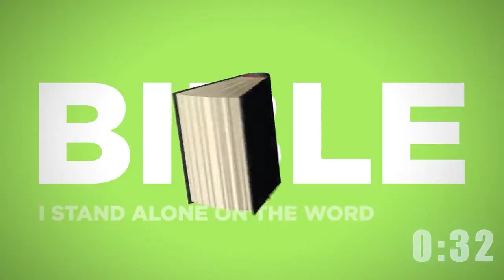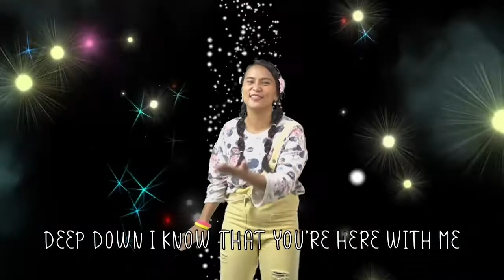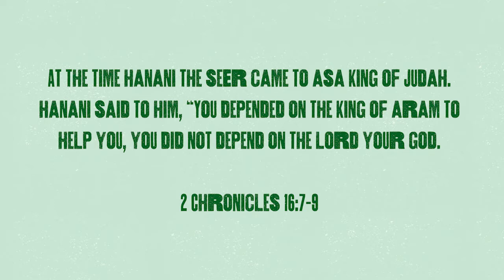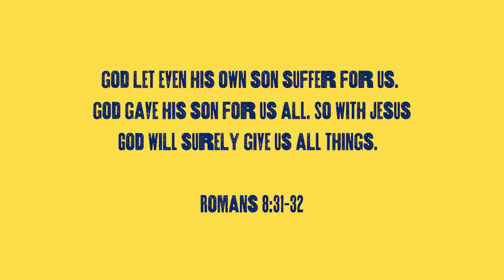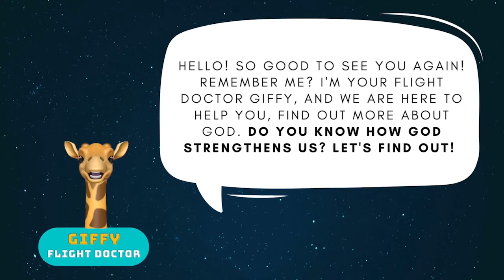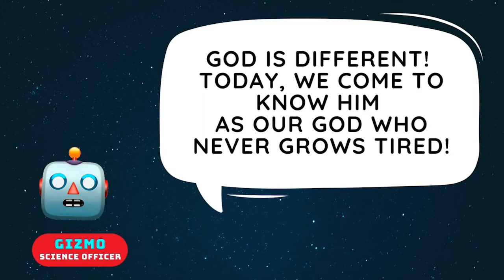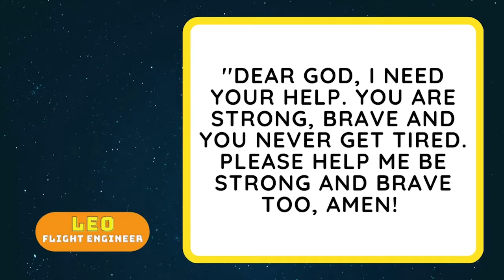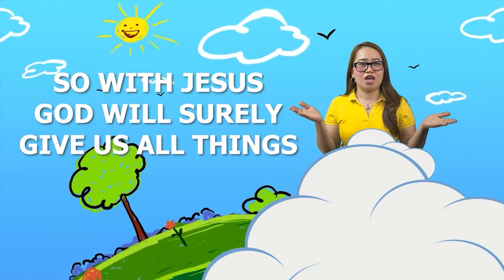Juniors - May 15, 2021